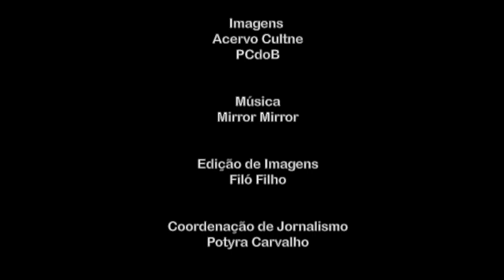CULTNE EM RESENHA CRISTINA CALACIO BL02 LIBRADO YOUTUBE